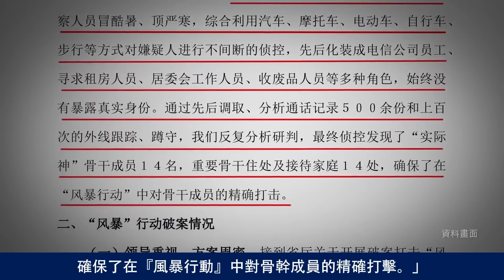Chính quyền Trump dám nói dám làm: Tịch biên tài sản cán bộ Trung Quốc trên đất Mỹ. Tầu Cộng sững sờ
Các tổ chức nhân quyền và bênh vực tự do tôn giáo trên thế giới đã hết lời ca ngợi  chính quyền Trump vì quyết định táo bạo tịch biên tài sản của các cán bộ Trung Quốc dính líu vào các hành vi chà đạp tự do tôn giáo, và vi phạm nhân quyền, đặc biệt đối với người Duy Ngô Nhĩ.